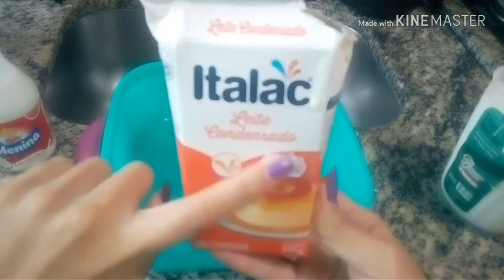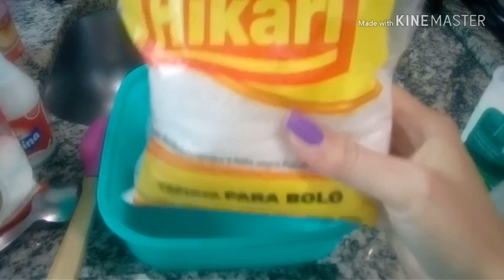Receita / Bolo Gelado de Tapioca+ Mandando Beijo 😘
Olá meninas no vídeo de hoje eu trouxe uma receita muito gostosa 😍💗

 Meu Instagram 💙

Eu mesma Maria 💋

Layza Siqueira 💟

Chris Moreyra💋

Espero que tenha gostado um beijo e até o próximo vídeo 💞